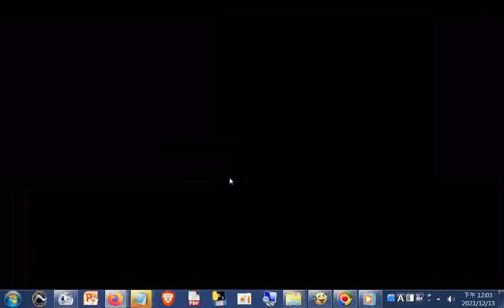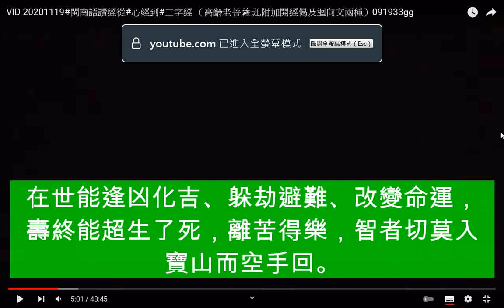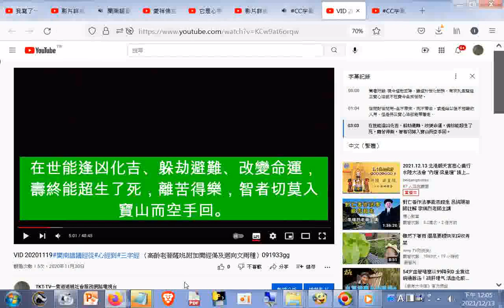筆者附錄 現今道劫並降，揚道於世化劫殃，有求孔孟聖道三寶心法就不枉費今生來世間。世間財世間用--生不帶來，死不帶去，或是給以後不相識的人用，但是得三寶心法卻能帶著走，在世能逢凶化吉、躲劫避難、...